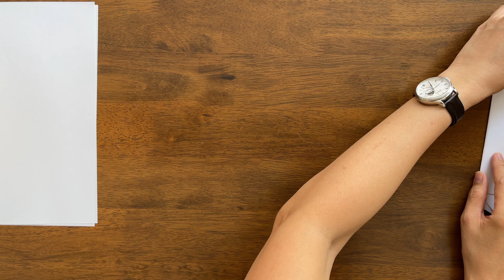MAKING MINATO KUNAI FROM PAPER - ( How To Make a Paper Hiraishin Kunai (飛雷神クナイ, Hiraishin Kunai )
My Paper and Size: Printer paper, A4

Origami Step by Step Tutorial

Welcome to my origami tutorial on MAKING MINATO KUNAI FROM PAPER - ( How To Make a Paper Hiraishin Kunai (飛雷神クナイ, Hiraishin Kunai )

For this origami you only need an A4 paper and glue. Follow this step-by-step tutorial and add a kunai to your ninja arsenal! The thicker the paper you use, the stronger your Kunai will be.